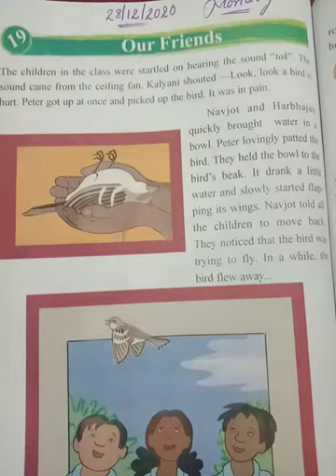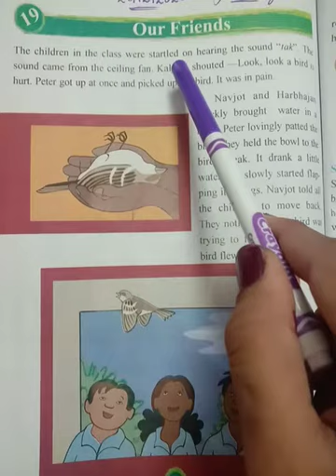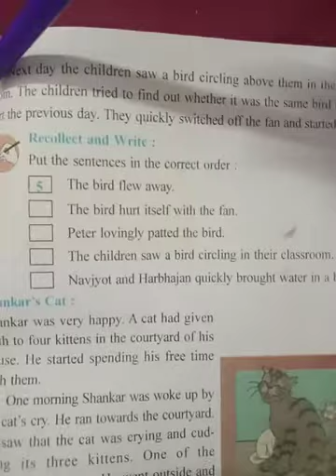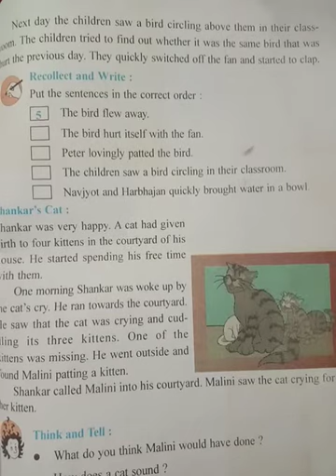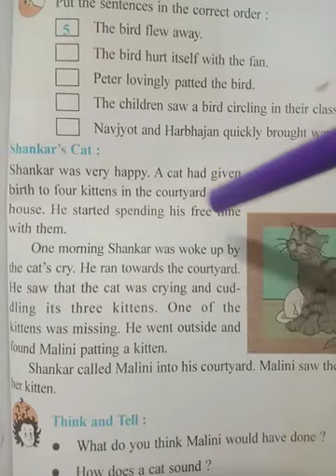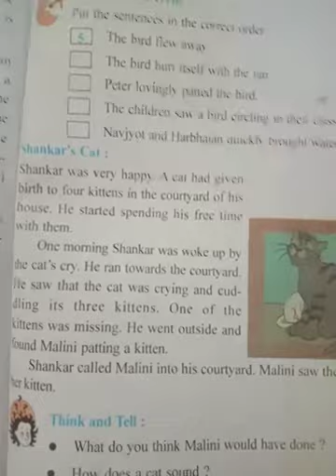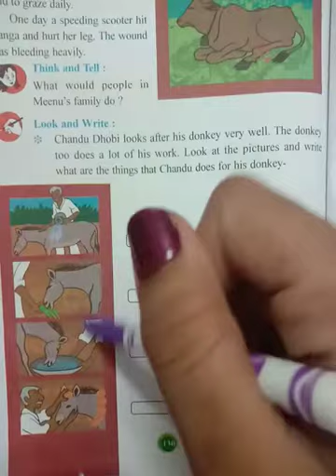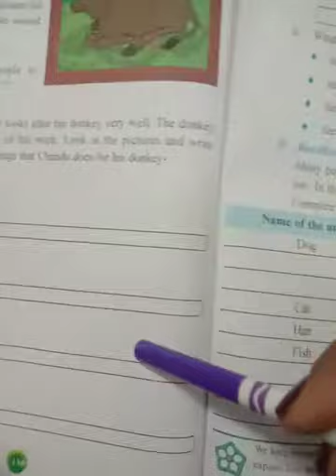lesson -19 our friends